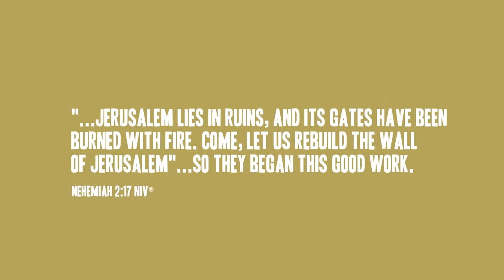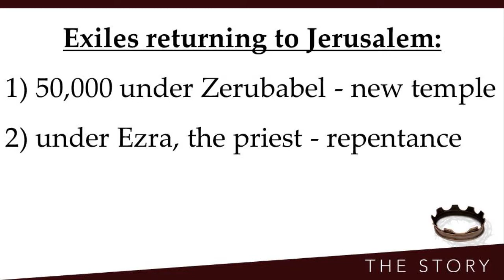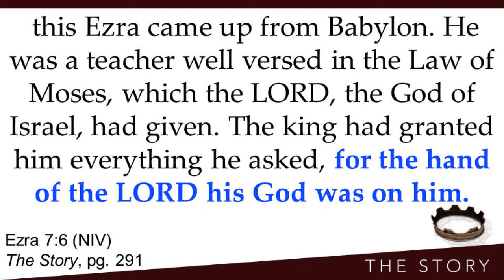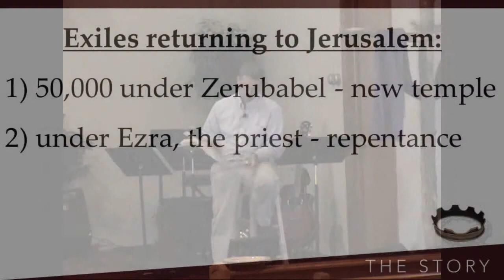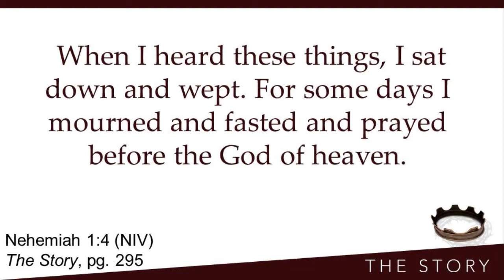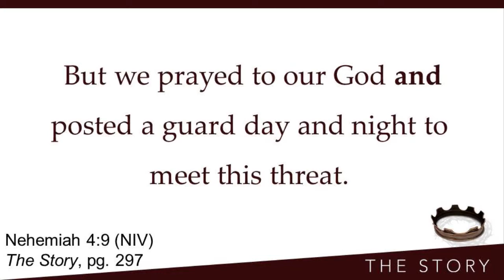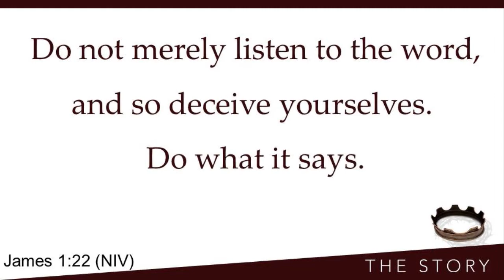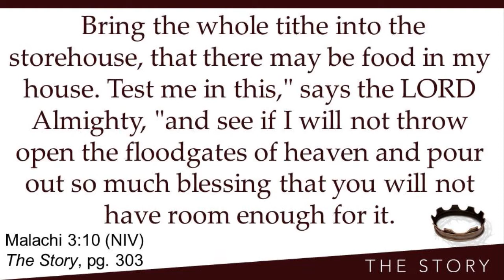The Story - Week 21 (9/22/13)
Rebuilding the Walls -